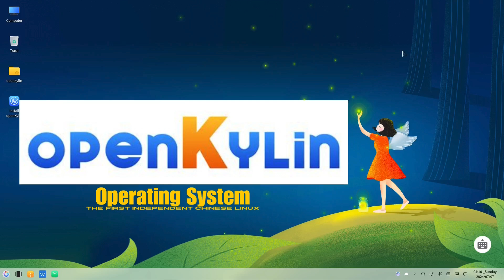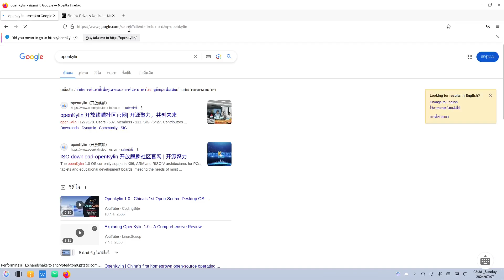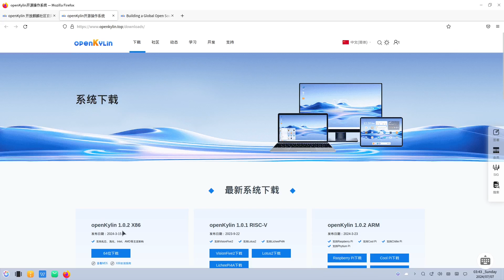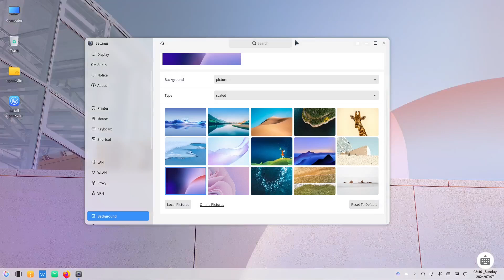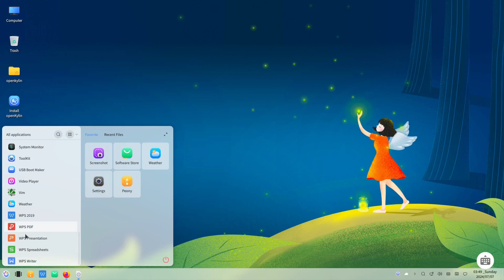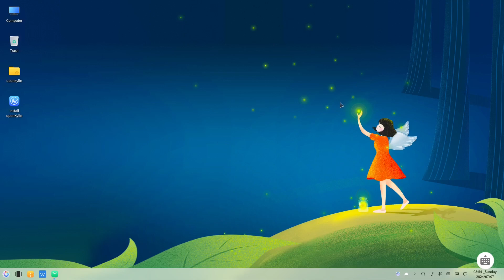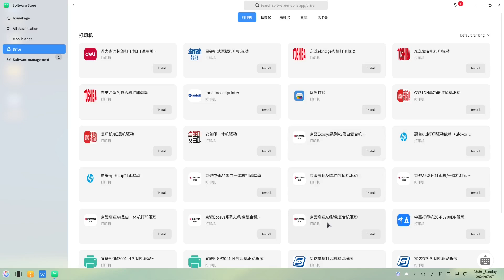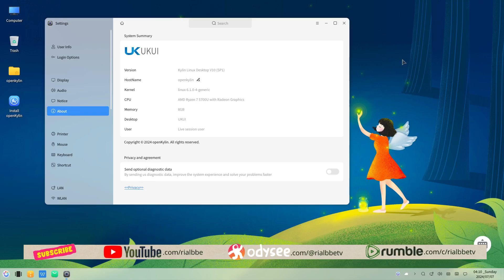OS - Openkylin 1.0 (1st independent Chinese Linux distro)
We gonna take our first look into the first independent Chinese Linux distro.

Timecodes
0:00 Intro
2:00 Website
5:56 Desktop UI
7:26 Appearance
8:48 Applications
12:58 Software Store
16:30 Conclusion
18:09 Extro

---Gadgets---
1. Camera
2. Microphone
3. Tripod / Stand
      3-Axis Handheld Gimbal Model H4
4. Laptop
     HP hp15 AMD A6 5200 4x 2.00 GHZ, AMD Radeon HD 12 gb RAM
         Multiple Boot Operating System: Chrome OS / Linux Mint
     Lenovo Idealpad 3 (15" display) Intel i5 11th gen, 8x 2.4 GHZ, Iris Xe 12 gb RAM
         Dual Boot Operating System: Linux Mint Cinnamon, Edubuntu & Windows 11
     ACER Aspire 7 (display 15.6") AMD Ryzen 7 5700U x16 4 GHZ, Nvidia GTX 1650 with 16 gb RAM
         Single Boot Operating System: Big Linux
    Apple MacBook Pro  (13" display) M1 with 8gb RAM
         Operating System: MacOS